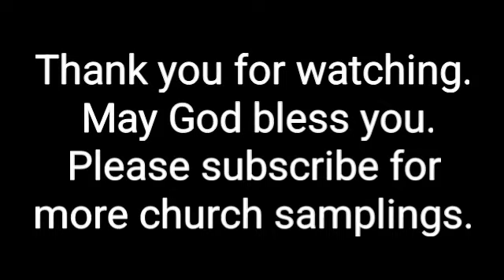First Baptist Church - West Jefferson, Nc